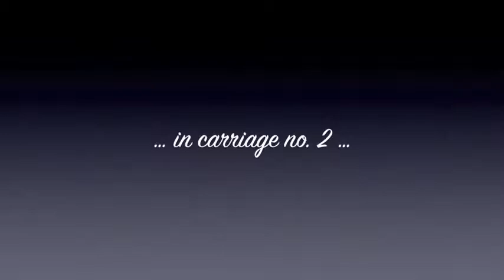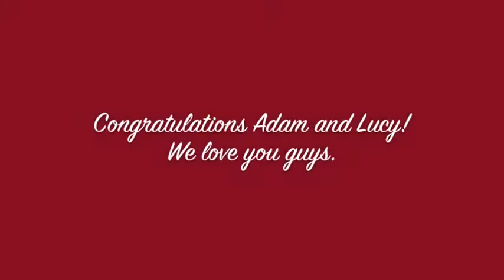The 19:57 from Euston